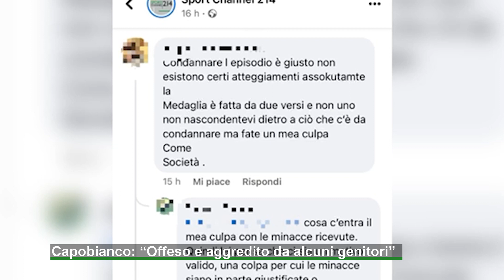Capobianco: "Offeso e aggredito da alcuni genitori"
Così il responsabile dell'US Avellino 1912 dopo la denuncia del club arrivata nella giornata di ieri: "Stiamo valutando se denunciare gli aggressori, ingiusto che paghino i ragazzi per colpe non loro"